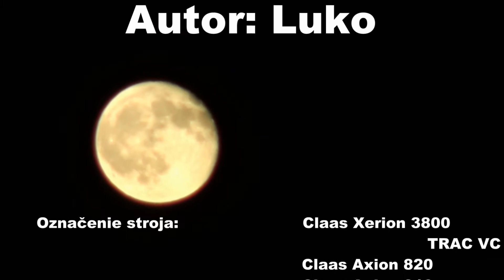Luko.zk - 92 - 2011 - 59 - Claas Xerion 3800 TRAC VC & Claas Axion 820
Natočene v roku 2011,      Vytvorene v roku 2012
Nasledujúce video:
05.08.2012 - Luko.zk - 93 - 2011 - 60 - Deutz-Fahr Agrofarm 100 & Zetor 16145 & John Deere 6920S